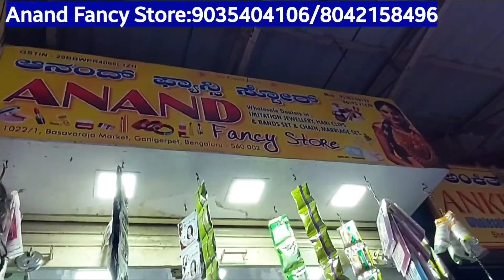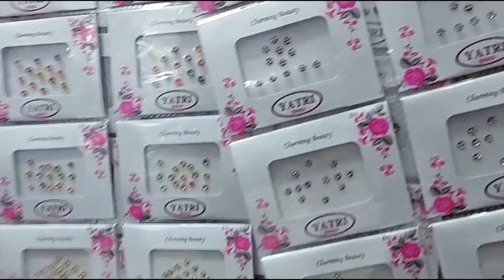chickpet Bangalore wholesale fancy shop 1rs only |hair bands,clips,earring,saree pins,bindis etc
Shop Address

Anandh Fancy Store
No 11/3,1st Floor,
Basavaraja Market,
Ganigerpet,
Bangalore 560002

Contact Nos

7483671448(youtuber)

chickpet Bangalore cheapest wholesale fancy shop 1rs only |hair bands,bindis, makeup items,clips,earring cheapest wholesale price